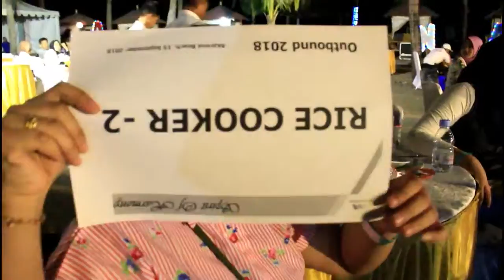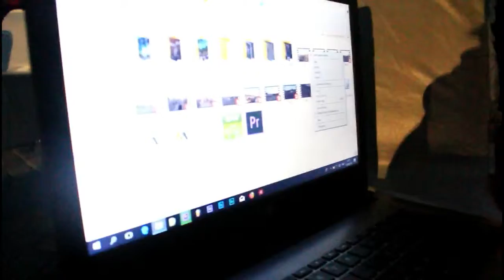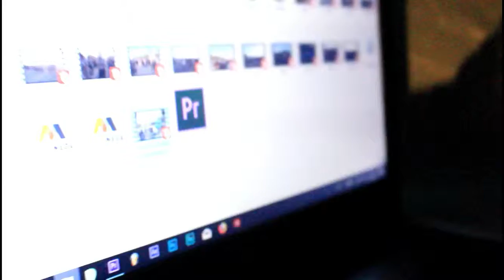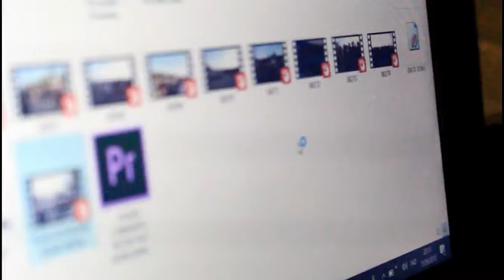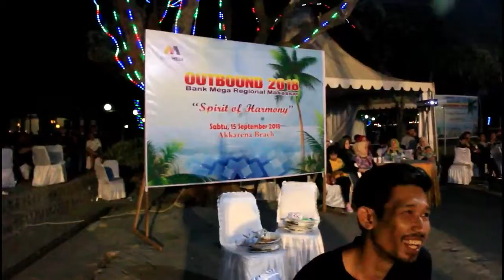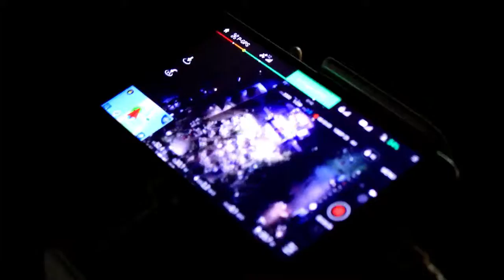FLOKZ BANK MEGA OUTBOND 2018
OUT BOND YG SANGAT PANAS DAN MENGURAS TENAGA